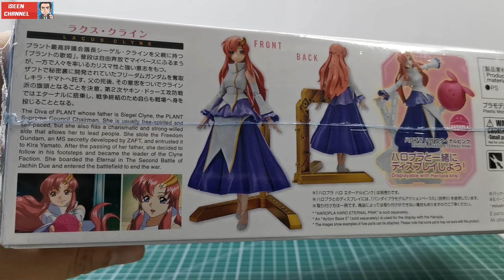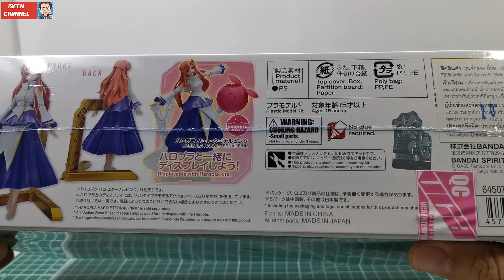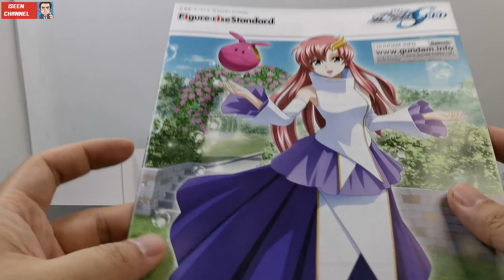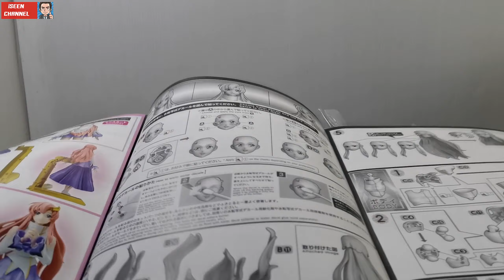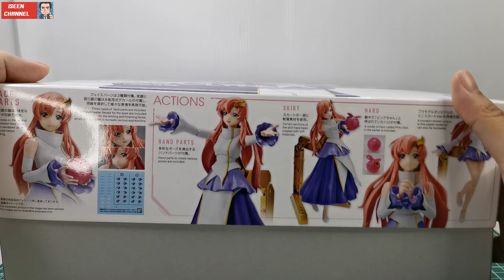[Unbox+Build+Review] Figure-rise Standard SEED: Lacus Clyne (ラクス・クライン) เจ้าแม่ลักซ์ แห่งจักรวาล C.E.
นางเอกหน้าตาใสซื่อ แห่งจักรวาล GUNDAM SEED ผู้อยู่เบื้องหลังความสำเร็จ ของ คิระ ยามาโตะ ทางลุงบันไม่รอช้า ไหนๆ ก็ขาย Eclipse Gundam แล้ว ก็ขอเอาสาวน้อยคนนี้มาเป็นพลาโมประกอบด้วยเลยก็แล้วกัน ซึ่งจากที่ได้ประกอบ ก็พบว่าในส่วนของรายละเอียด ทางลุงบันจัดมาค่อนข้างดีงามเลยทีเดียว พวกจุดขยับมีการออกแบบมาใหม่ ทั้งในส่วนของเท้าและศอก ซึ่งค่อนข้างไม่คุ้นเคยอยู่บ้าง ส่วนลูกเล่นเพิ่มเติมอย่างกระโปรงสั้น ก็ถือว่าลุงบันทำเข้าท่าเลยทีเดียว (แถม Haro มาด้วย 2 เม็ด)

From "Mobile Suit Gundam SEED" comes a Figure-rise Standard kit of the popular vocalist, Lacus Clyne! She comes with three different expressions: a normal face, a smiling face, and a troubled face. The normal face is recreated using tampo printing, so no stickers are required! She even comes with optional parts to recreate her miniskirt version outfit.

Score 8.5/10.0

ปล. กะว่าจะเบิ้ลมาไว้ทำสีอีกสักกล่อง แต่ลุงบันตัดออเดอร์ซะยับ ได้มาเฉพาะตัวที่พรี ...